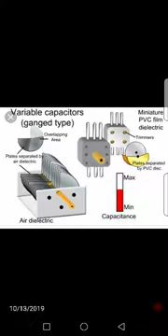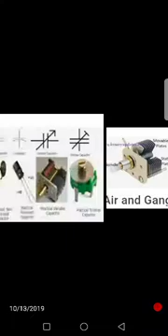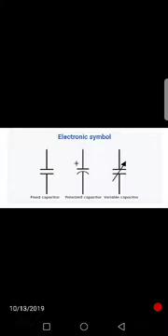ഇലക്ട്രോണിക്സ് പഠിക്കാം കപാസിറ്റർ പാഠം 3/ Electronics Capacitor Malayalam chapter 3.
ഇലക്ട്രോണിക്സ് പഠിക്കാൻ ആഗ്രഹമുള്ള  തുടക്കക്കാർക് വേണ്ടി.